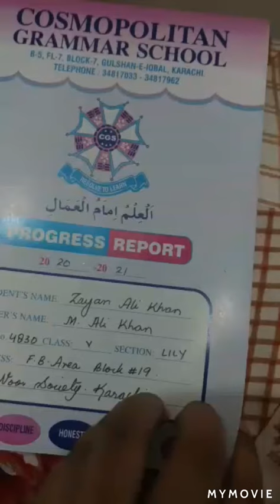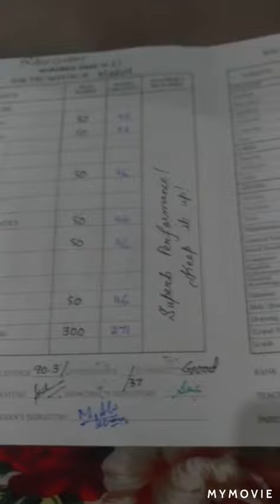my result of half yearly exams